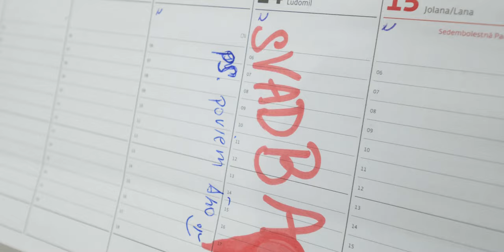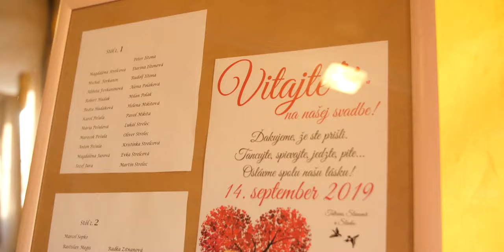Tatiana & Slavomír ( wedding story ) ( 4K )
Project PHOTOVIDEO Dreams